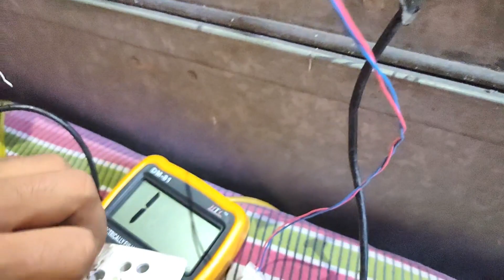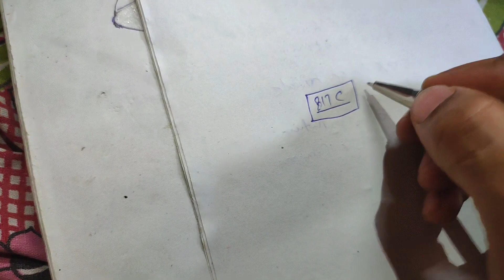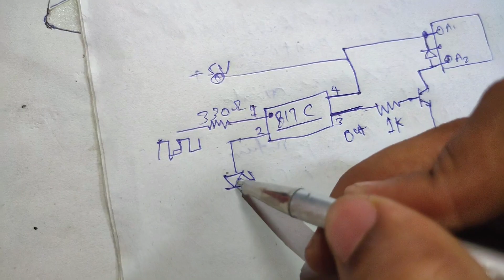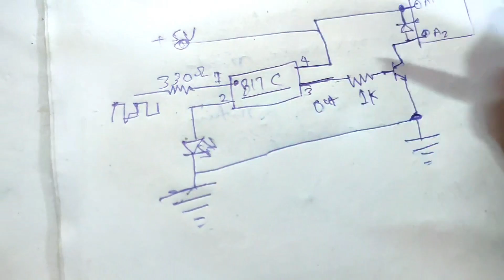submersible starter touch on , off circuit.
How to make touch botton for ac appliance.
Aap es video 📸 touch botton kaise bnta hai o Sikh sakte hai
Control ac  AC appliance with touch botton
How to make touch board
How to make touch switch
Touch sensor ttp223